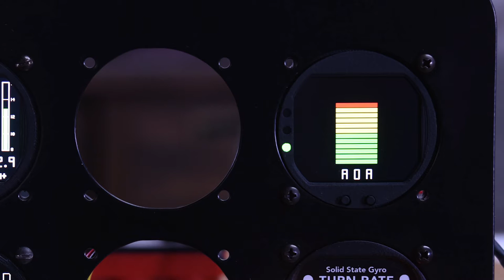Angle Of Attack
A quick demo of Belite's new Angle of Attack instrument.  Supports flap input and also provides stall warning output.